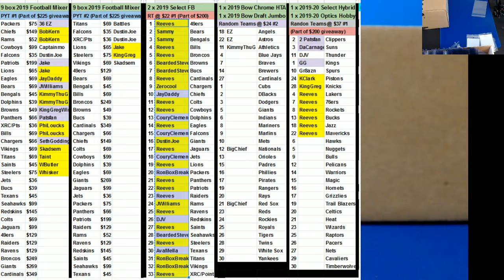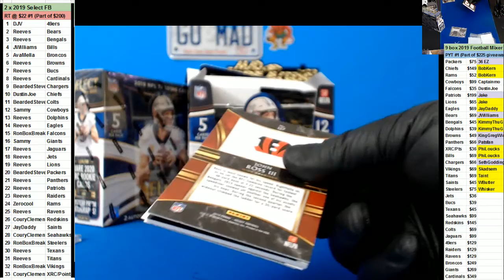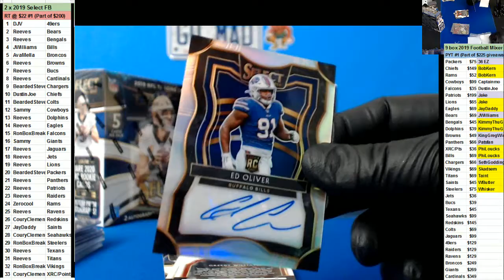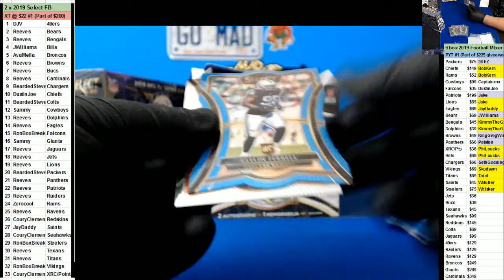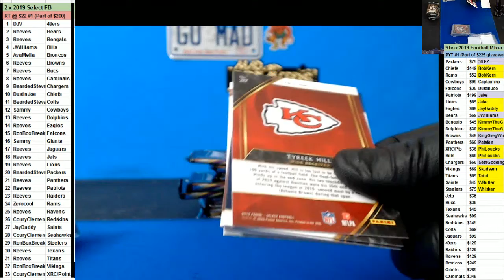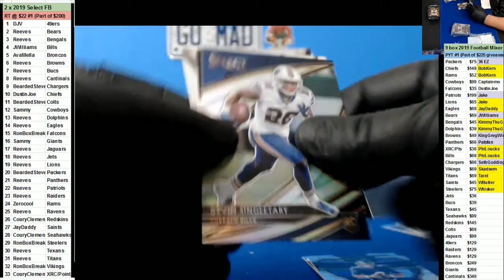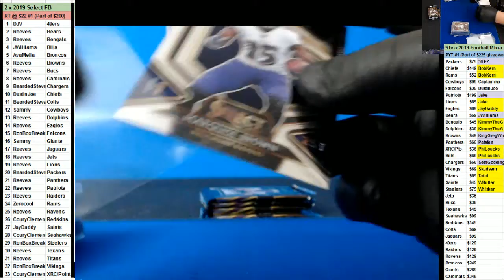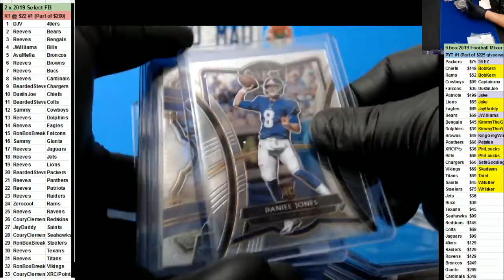04 15 2020 Random Teams #1 2 x 2019 Select Football